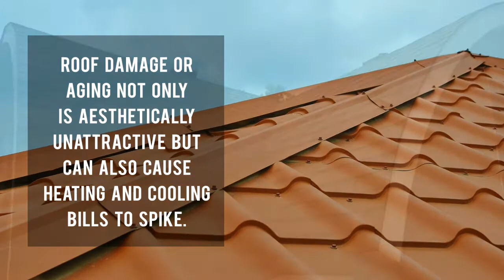New & Replacement Roofs in Minneapolis & St. Paul - Minnesota Roofers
- When a storm rolls through your Minneapolis or St. Paul neighborhood, do you find that your roof is left everywhere but on top of your house? If shingles are blown all over your street after a storm, it may be time to install a new roof. Minnesota Roofing Company is a family owned business with over 20 years of experience in the construction industry.

Having our start in Minnesota, we’re not new to its hot summers and cold winters. We also know that the weather negatively affects your roof. Extreme cold can cause shingles to become brittle and easily break away. On the other hand, high heats lead to shingles that curl and buckle. In either case, it’s important to have new shingles installed.

Neglecting the top of your house can quickly result in short and long-term damage. For homeowners in the St. Paul and Minneapolis area, we offer a solution. Our services are available to repair existing damage and prevent new damage. The skilled tradesmen that we employ make installing new roofs look easy.